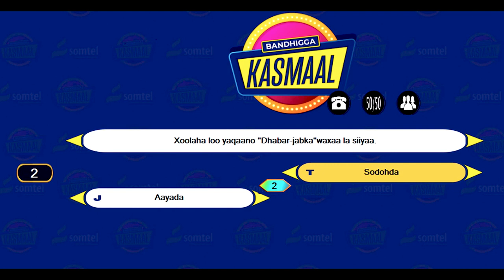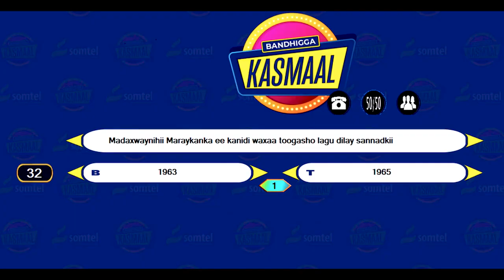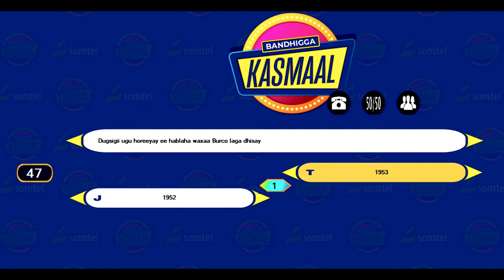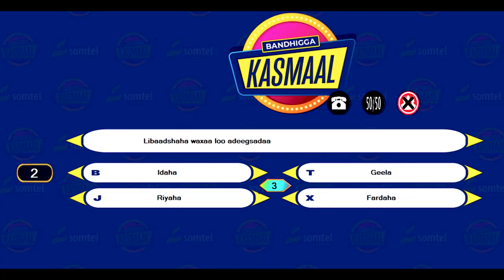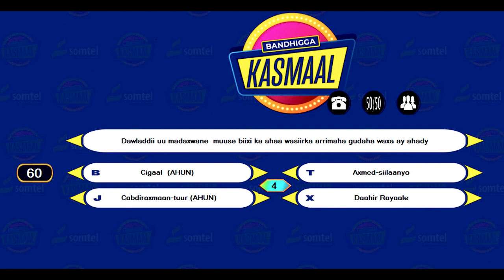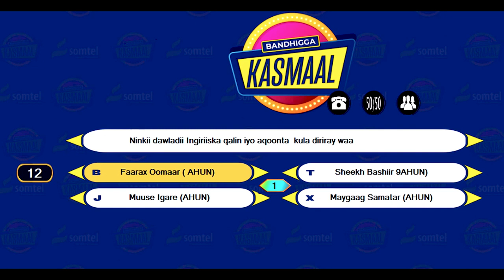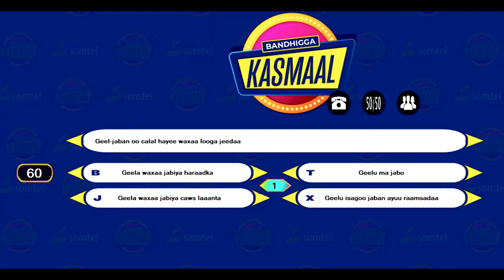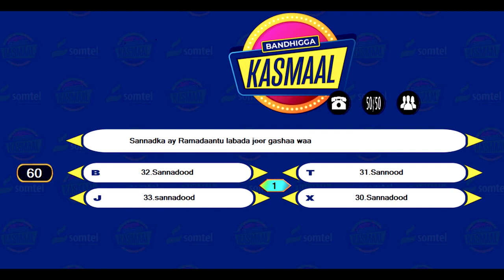BARNAAMIJKA KASMAAL DAY 21 - XIISO GAAR AH